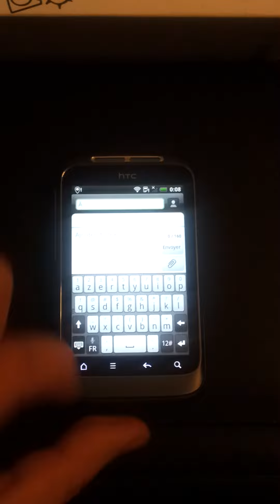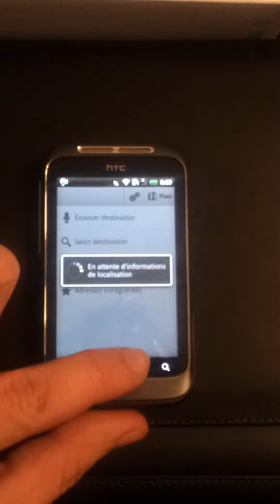wildfire s avec google maps navigation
présentation wilfire s caractéristique et fonction google maps navigation